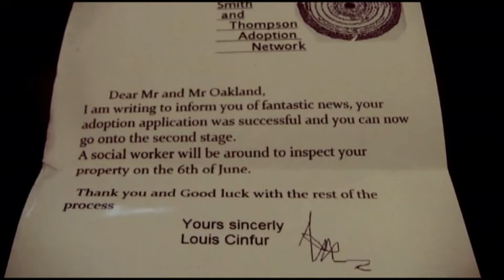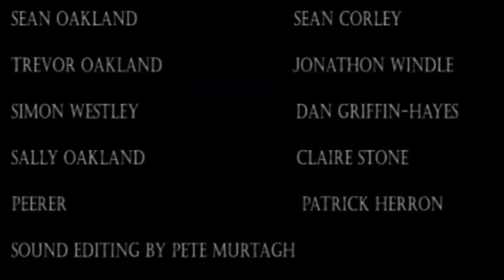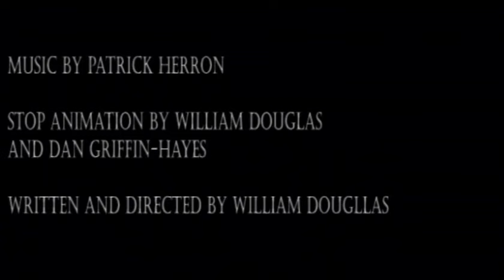Man Born From Man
The story sees a gay married couple try for adoption when their application is successful their night of celebrational passion creates a darker chance to become parents A Modern parable commissioned by God's Wrath Church In Tamworth filmed in Birmingham.. Starring Jonathan Windle, Sean Corley, Claire Stone and Dan Griffin Hayes.
Directed and Edited by William Douglas Music by Patrick Herron